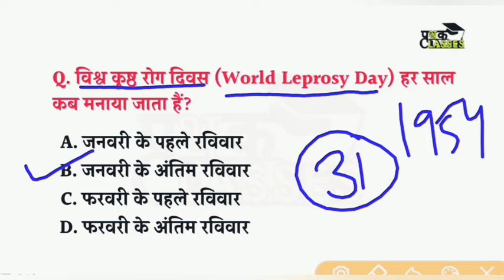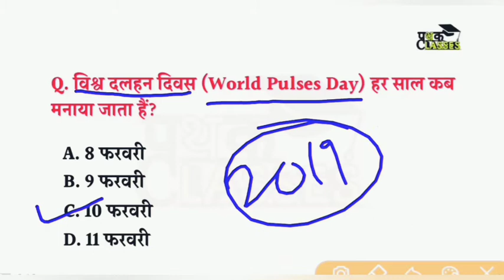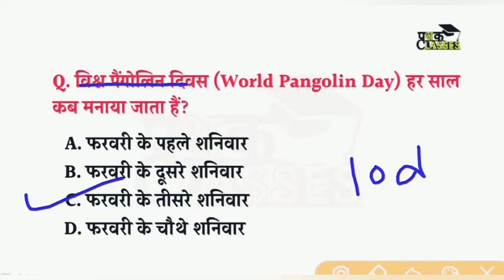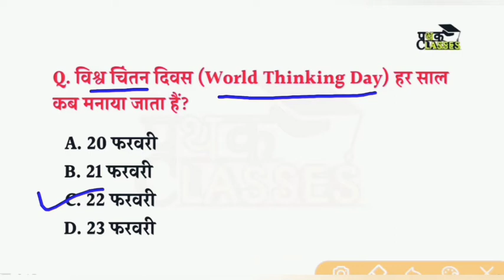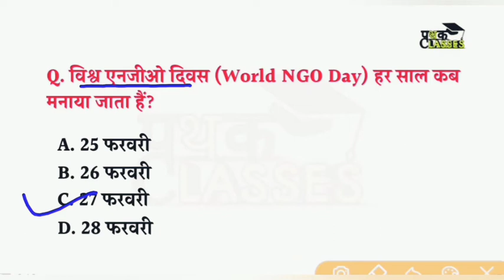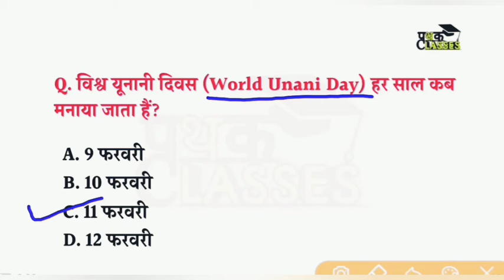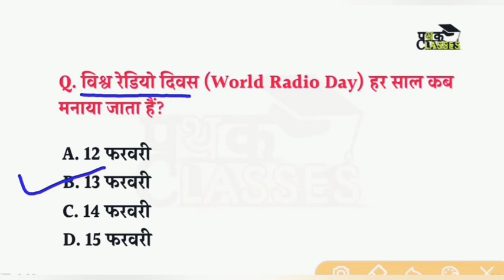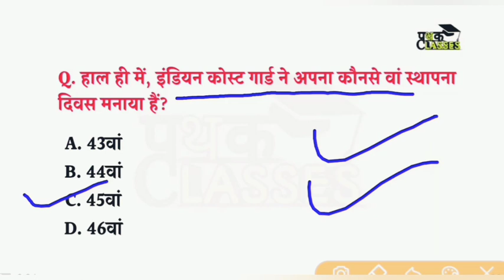Important Days February 2021 in hindi | International and National Days february | महत्वपूर्ण दिवस